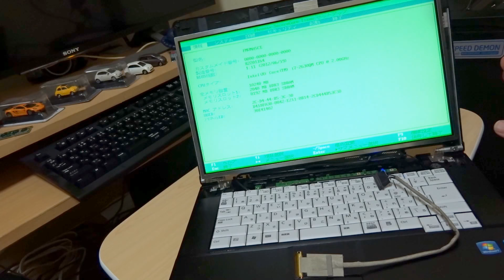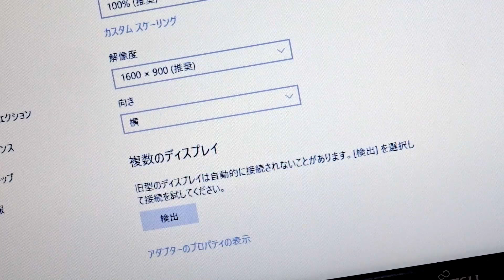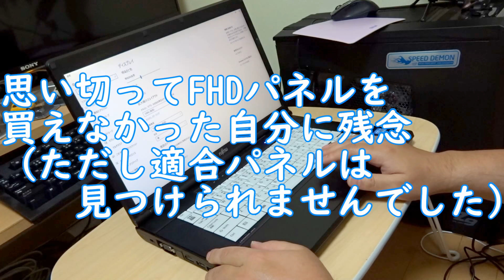【自作PC】ノートパソコンを高解像度にする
富士通LIFEBOOK A561/D
HD(1366x768)→HD+(1600x900)
適合パネル LP156WD1 B156RW01 LTN156KT01 LTN156KT04
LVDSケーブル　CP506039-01